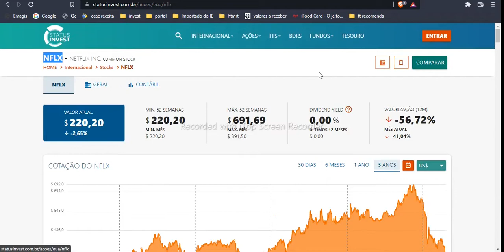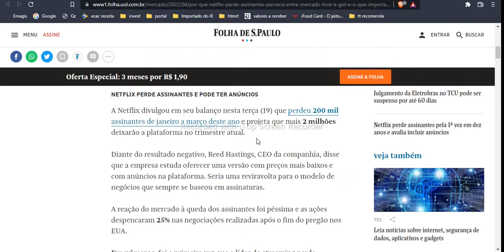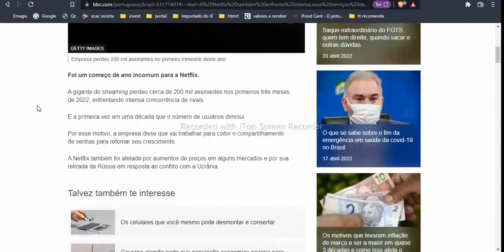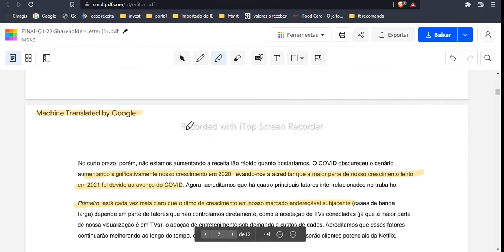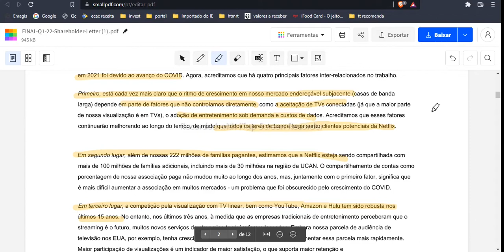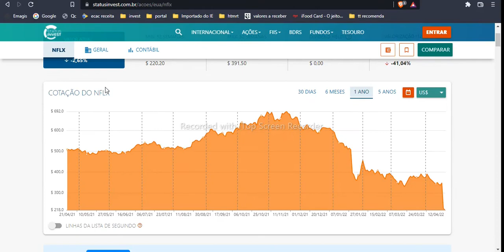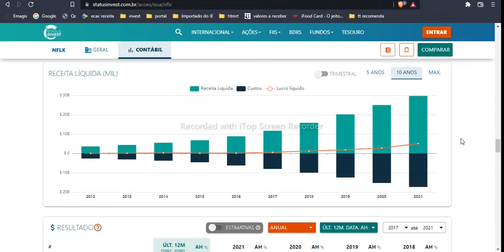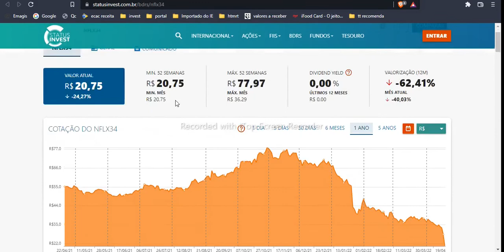NETFLIX TUDO SOBRE A QUEDA DAS AÇÕES (3 motivos principais) NFLX NFLX34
NETFLIX TUDO SOBRE A QUEDA DAS AÇÕES (2 motivos principais) NFLX NFLX34. A Netflix, nos últimos 12 meses vem enfrentando forte queda na cotação. Negocia sob os códigos NFLX34 (bdr) e NFLX , neste vídeo explico os 3 principais motivos, ou seja, tudo o que você precisa saber para a queda da cotação da Netflix. Assista o vídeo até o final

netflix,ações,bolsa de valores,
NFLX34,
NFLX

netflix brd,
netflix bdr,
netflix stock,
netflix ações,
netflix ação,
bovespa
ibovespa
ações 2022
ações para 2022
netflix caindo
netflix queda
netflix 2022
melhores acoes
melhores ações para 2022
netflix hoje
melhores bdrs 2022
ações baratas
netflix vale a pena,nflx34 analise,nflx analise,nflx34 vale a pena,ações internacionais,nflx vale a pena